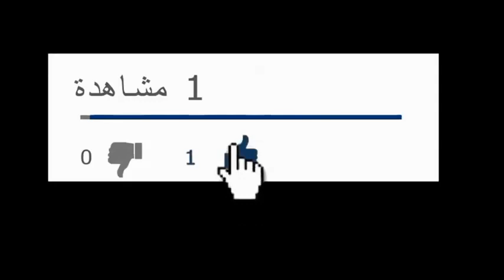عمرو دياب استعراض لذكرياته الغرامية ب يوم التلات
تفاعل جمهور المطرب عمرو دياب مع أغنيته الجديدة "يوم التلات" التي صدرت ضمن ألبومه المنتظر "أنا غير" خاصة وان كلماتها تكشف عن حيرته بين الجمال الأسمر وحنينه للفاتنة البيضاء،